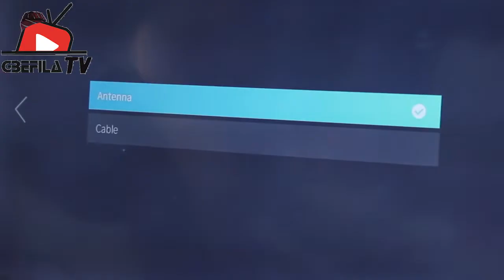DOYIN KUKOYI SURPRISE HER MOTHER WITH A MULTI MILLION HOUSE AS SHE CELEBRATES HER 70TH BIRTHDAY